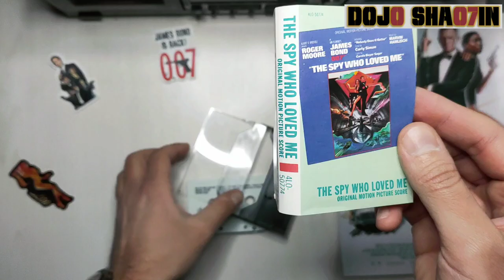"The Spy Who Loved Me" 007 cassette soundtrack by Marvin Hamlisch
"Nobody Does It Better (Main Title)" – Carly Simon – 3:29
"Bond 77" – 4:19
"Ride to Atlantis" – 3:28
"Mojave Club" – 2:13
"Nobody Does It Better (Instrumental)" – 4:43
"Anya" – 3:19
"The Tanker" – 4:24
"The Pyramids" – 1:37
"Eastern Lights" – 3:22
"Conclusion" – 1:37
"Nobody Does It Better (End Title)" – Carly Simon – 3:25